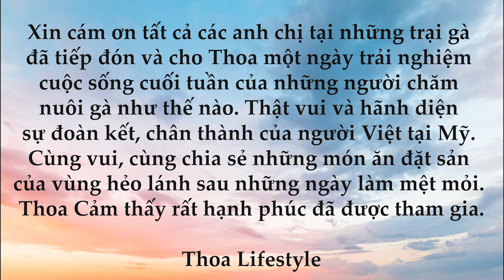#53 Cuộc Sống Cuối Tuần ở Trang Trại. Weekend Life at the Farm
Thoa trải nghiệm cuộc sống cuối tuần ở trang trại với những phát súng vang dội từ tay Thoa.  Mời các bạntheo dõi Thoa bắn súng như thế nào lần đầu tiên. Xin cảm ơn các bạn theo dõi, chia sẻ và ủng hộ cho kênh Thoa Lifestyle.

Thoa experience the weekend life at the farm. Then trying out some gun's  shots from Thoa's hand. We invite you to follow Thoa to see how she use the gun for the first time.